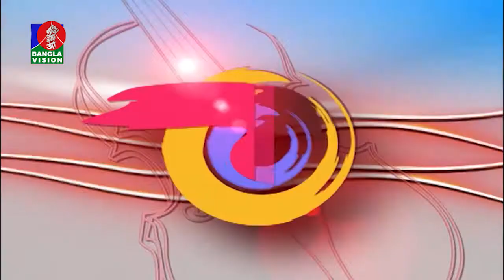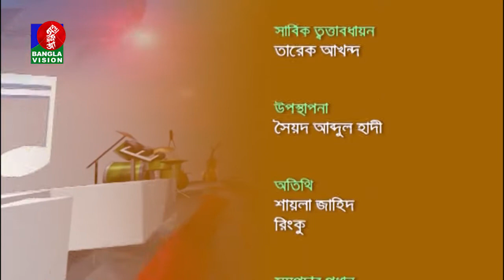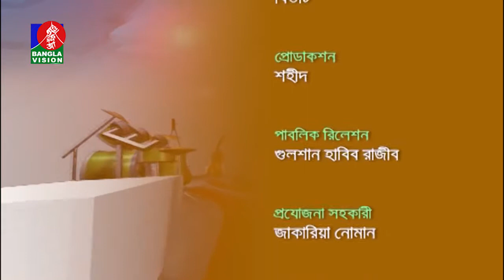Gane Gane Deshe Deshe | Special Musical Program | BanglaVision | 2018 | Ep-286